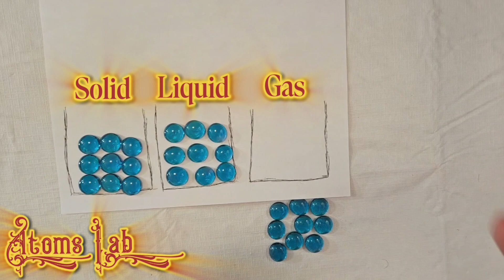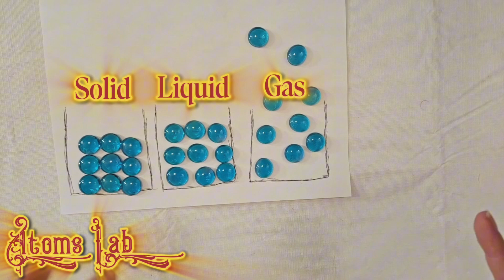Learn the States of Matter With Atom! | Fun Science Experiments for Kids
What happens when a solid turns into a liquid? Why doesn’t the water level rise when ice melts? And how can gas fill up a sealed bag all on its own? 🤔 In this fun and hands-on experiment, Atom explores the three states of matter—solids, liquids, and gases—through exciting science experiments that will amaze kids and spark their curiosity!

🔬 SCIENCE + FUN! Watch as we test water displacement with ice and rocks, see what happens when freezing changes water’s volume, and witness a mind-blowing chemical reaction that inflates a plastic bag!

👩‍🔬 PERFECT FOR KIDS! This video makes learning about matter easy, engaging, and interactive—ideal for preschoolers, kindergarteners, and elementary school kids.

🔥 Parents & Teachers! If you're looking for an educational STEAM activity that gets kids excited about science, this is it! Let’s learn, explore, and have fun together!